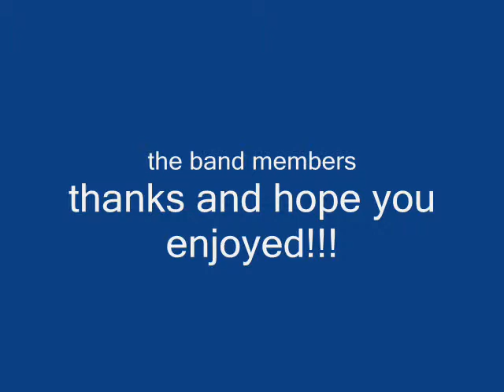Calallen high school band banquet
well its just that lol calallen's high school band banquet it was fun just a few pics i took so watch and enjoy cause this is my first vid so be nice plz! haha